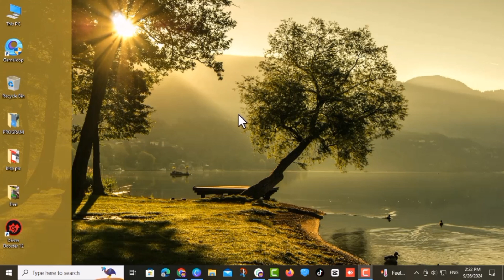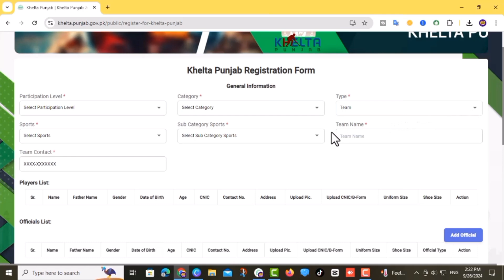کھیلتا پنجاب گیمز 2024 | Khelta Punjab Games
///Rajput Official\\\
کھیلتا پنجاب گیمز  2024
وزیراعلیٰ پنجاب مریم نواز شریف کا عوام سے کیا ایک اور وعدہ تکمیل کو پہنچ گیا ہم پاکستان کے سب سے بڑے گیمز کرانے جارہے ہیں، وزیرکھیل پنجاب
 کھیلتا پنجاب گیمز میں انٹرکلب ڈسٹرکٹ لیول،انٹرڈسٹرکٹ ڈویژن لیول اور انٹرڈویژن صوبائی سطح پر مقابلہ جات ہوں گے، ملک فیصل ایوب کھوکھر
کھیلتا پنجاب گیمزکیلئے10کروڑ سے زائد کے انعامات رکھے گئے ہیں،اختتامی تقریب کی مہمان خصوصی وزیراعلیٰ پنجاب مریم نوازشریف ہوں گی
کھیلتا پنجاب گیمز میں 15ہزار کلبز کے  10لاکھ کھلاڑی شرکت کریں گے،یہ گیمز ڈسٹرکٹ سطح سے شروع ہوکر صوبائی سطح تک کھیلی جائیں گی، فیصل ایوب کھوکھر

 وزیرکھیل وامورنوجوانان پنجاب ملک فیصل ایوب کھوکھر نے کہا ہے کہ وزیراعلیٰ پنجاب مریم نواز کا عوام سے کیا ایک اور وعدہ تکمیل کو پہنچ گیا ہے ہم پاکستان کے سب سے بڑے گیمز کرانے جارہے ہیں، آج کھیلتاپنجاب گیمز کو باقاعدہ لانچ کررہے ہیں، کھیلتا پنجاب گیمز میں انٹرکلب ڈسٹرکٹ لیول،انٹرڈسٹرکٹ ڈویژن لیول اور انٹرڈویژن صوبائی سطح کے مقابلہ جات ہوں گے جس کیلئے 10کروڑ سے زائد کے انعامات رکھے گئے ہیں، کھیلتا پنجاب گیمز کروانے کیلئے 30 کروڑ روپے کے اخراجات  کاتخمینہ لگایا گیا ہے،کھیلتا پنجاب گیمز میں انڈر22کے مقابلے ہوں گے ان گیمز کے فائنلز 7 نومبر کو لاہور میں کھیلے جائیں گے،جس کی مہمان خصوصی وزیراعلیٰ پنجاب مریم نوازشریف ہوں گی، ان خیالات کا اظہار نیشنل ہاکی سٹیڈیم میں صوبائی وزیر کھیل پنجاب ملک فیصل ایوب کھوکھر نے پنجاب کے سب سے بڑے گیمز کھیلتا پنجاب گیمز کے لوگو کی رونمائی تقریب اور پریس کانفرنس کرتے ہوئے کیا ہے،
ؑصوبائی وزیرکھیل وامورنوجوانان  پنجاب ملک فیصل ایوب کھوکھر نے کہا ہے کہ کھیلتا پنجاب گیمز میں 15ہزار کلبز کے  10لاکھ کھلاڑی شرکت کریں گے،یہ گیمز ڈسٹرکٹ لیول سے شروع ہوکر صوبائی سطح تک کھیلی جائیں گی، کھیلتا پنجاب کے ذریعے ٹیلنٹ ہنٹ پروگرام کریں گے، اس سے سامنے آنے والے ٹیلنٹ کو آئندہ ہونیوالے قائداعظم گیمز، نیشنل گیمز کے لئے تیار کریں گے، پھر ان کھلاڑیوں کو مزید گروم کرنے کیلئے انٹرنیشنل کوچز سے تربیت دلوائی جائے گی، صوبائی وزیرکھیل وامورنوجوانان  پنجاب ملک فیصل ایوب کھوکھر نے مزید کہا ہے کہ انٹر کلب ڈسٹرکٹ لیول کی اگلے سات روز تک رجسٹریشن ہوگی جس کے لئے سکول، کالجزاور دیگر مقامات پر رجسٹریشن کیمپ لگائے جائیں گے، انٹر کلب ڈسٹرکٹ سطح پر 6گیمز ہوں گے، جن میں اتھلیٹکس، کرکٹ (ٹیب بال)، بیڈمنٹن،فٹ بال، ہاکی اور کبڈی کے مقابلہ جات کا انعقاد کیا جائے گا، انٹر کلب ڈسٹرکٹ سطح پر ہر ڈسٹرکٹ میں گیارہ لاکھ پچاس ہزار روپے کے انعامات رکھے گئے ہیں اس طرح پنجاب کے 36 اضلا ع میں چار کروڑ چودہ لاکھ روپے کے انعامات دیئے جائیں گے،انٹر کلب ڈسٹرکٹ لیول کے مقابلے 2سے11اکتوبر تک ہوں گے،انٹرڈسٹرکٹ ڈویژن لیول کے مقابلے 16اکتوبر سے29اکتوبر تک ہوں گے، انٹرڈسٹرکٹ ڈویژن لیول  میں 4 کروڑ سے زائد کے انعامات دیے جائیں گے،انٹرڈسٹرکٹ ڈویژن لیول اور انٹرڈویژن صوبائی سطح میں 12،12کھیلوں کے مقابلے ہوں گے جن میں اتھلیٹکس،کرکٹ (ٹیب بال)، باسکٹ بال، فٹ بال، کبڈی، میٹ ریسلنگ، تائیکوانڈو،ٹیبل ٹینس،بیڈمنٹن، ہاکی، والی بال اور آرچری کے مقابلوں کا انعقاد کیا جائے گا،کھیلتا پنجاب گیمز انٹرڈویژن صوبائی سطح کے مقابلے 2 سے 7 نومبر تک ہوں گے، انٹرڈویژن صوبائی سطح کیلئے تقریباًایک کروڑروپے کے انعامات رکھے گئے ہیں،صوبائی وزیرکھیل وامورنوجوانان پنجاب ملک فیصل ایوب کھوکھر نے کہا ہے کہ انٹر ڈویژن لیول پر دو ہزار سے زائد کھلاڑیوں کو فی کس دس ہزار روپے کی کٹ دیں گے، انٹر ڈویژن لیول کے کھلاڑی کو دو  ہزار ڈیلی الاؤنس،ٹریولنگ الاؤنس اور دیگر سہولیات دی جائیں گی، کھیلتا پنجاب گیمز کے فائنلز 7 نومبر کو لاہور میں کھیلے جائیں گے،اختتامی تقریب کی مہمان خصوصی وزیراعلیٰ پنجاب مریم نواز شریف ہوں گی، کھیلتا پنجاب گیمز کے مقابلوں میں سپورٹس کی ایسوسی ایشنز بھی ہمارے ساتھ ہوں گے، ہمارا کام سپورٹس کی نرسری تیار کرنا ہے اس کیلئے ہم نے سپورٹس ایمرجنسی ڈکلیئر کی ہوئی ہے، صوبائی وزیرکھیل وامورنوجوانان  پنجاب ملک فیصل ایوب کھوکھر نے مزید کہا ہے کہ سپورٹس بورڈ پنجاب نے مختلف گیمز کی پہلی مرتبہ ٹیمیں تشکیل دی ہیں اس قبل ایسا نہیں ہوتا تھا۔
کھیلتا پنجاب گیمز کے لوگو کی تقریب رونمائی اور پریس کانفرنس کے موقع پر ڈائریکٹرایڈمن ڈاکٹرمحمد کلیم، ڈپٹی ڈائریکٹر ظہور احمد ودیگر بھی موجود تھے۔
games
punjabi
punjab
punjab games
registration
sports
punjab sports board
cm punjab
cmp
youth
festival
initiativepunjab state school games
primary school games in punjab 2024
punjab school games
punjab school education board games
punjab school games 2024
68th school games punjab
school life in punjab
school games punjab 2024
how to register on punjab school games
punjabi games
school life in punjab • harman team
punjab schools
punjan school games online entry
how to make online entry on punjab school games
school life in punjab jaggi tv
Khelta Punjab Games